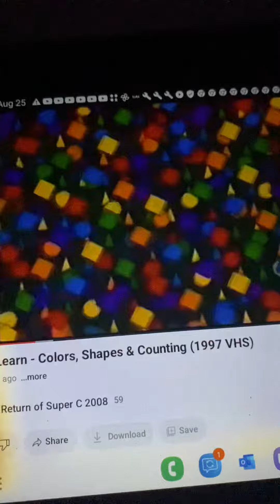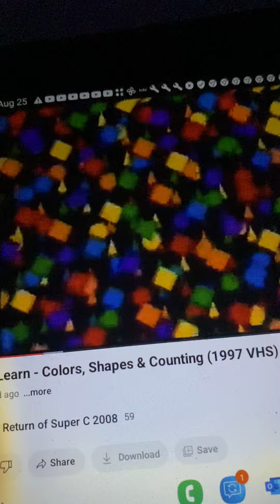Rock N Learn Colors Shapes & Counting Shapes All Around Us